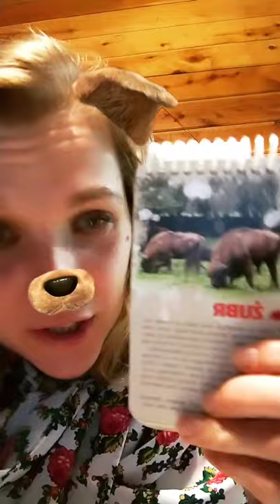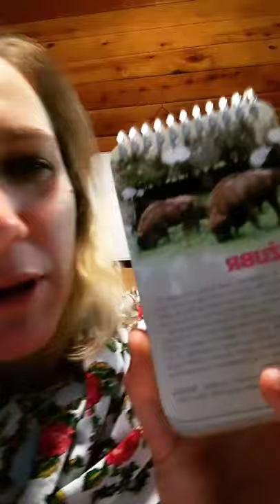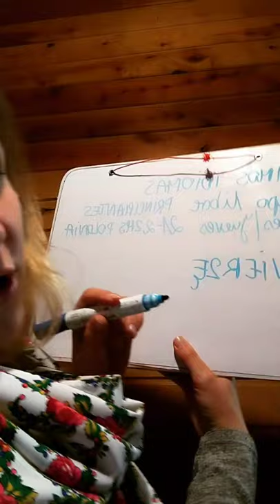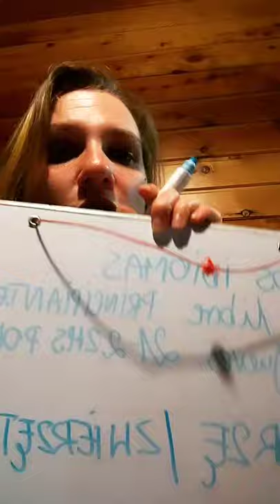Leemos en polacos: nivel principiante Descripción del Bisonte que solo existe en Polonia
En el curso de polaco nivel cero de hoy estaremos hablando sobre un animal que se extinguió en todo el mundo con excepción de Polonia.
Aprende más sobre el żubr en esta clase para principiantes de Polaco.

Disfruta nuestros cursos online para los principiantes de idioma polaco en la pagina
Nuestro libro "Aprende polaco en 1 mes" disponible en Amazon